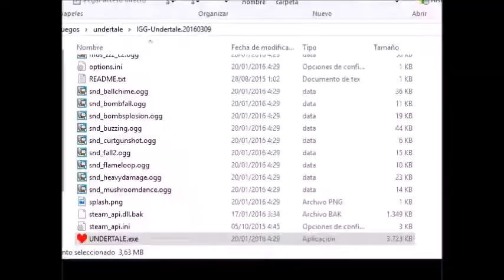Mondays Random/ Undertale - Vuelvo a casa con determinación